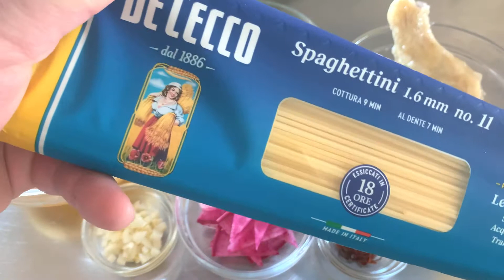鯛の出汁と鶏の出汁で作るWスープパスタ！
出張料理の余り物食材で作った「鯛の出汁」と「鶏の出汁」で作るWスープパスタです！

出張料理と調理コンサルタントの森山に関する情報は、以下のリンクをご覧下さい。

(調理コンサルタントの森山HP)
「ザ・カレーショップ独立開業支援」